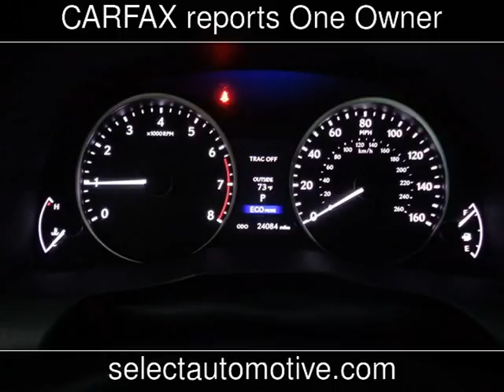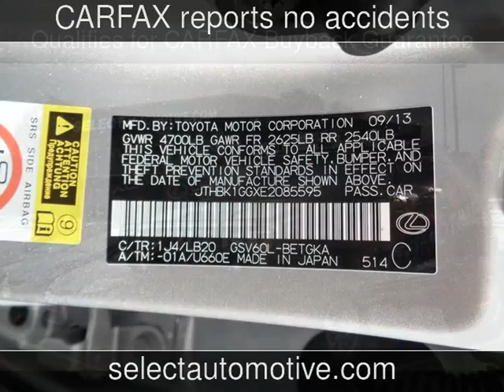2014 Lexus ES 350 Used Cars - Virginia Beach,Virginia - 2016-10-22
See more details about this used car This 2014 Lexus ES 350 with 24,084 miles is for sale at Select Automotive (VA).